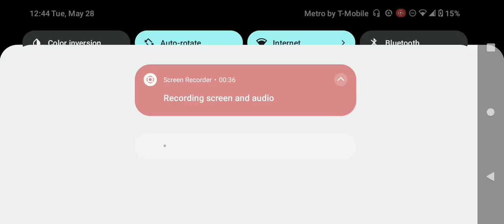Adult Swim New Tagged Bump